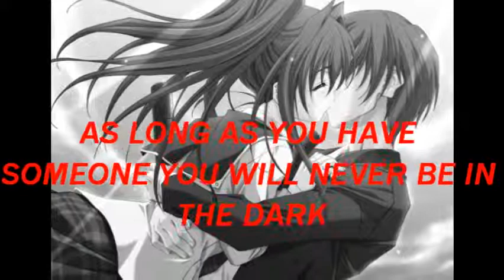im in the dark